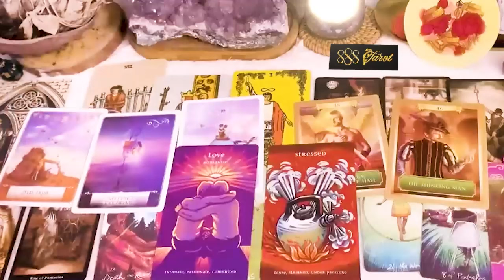GEMINI APRIL 2024 - YOU HAVE SOMEONE VERY STRESSED FOR NOT HEARING FROM YOU TODAY GEMINI TAROT LOVE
GEMINI APRIL 2024 - YOU HAVE SOMEONE VERY STRESSED FOR NOT HEARING FROM YOU TODAY GEMINI APRIL TAROT LOVE READING
Hello!!!